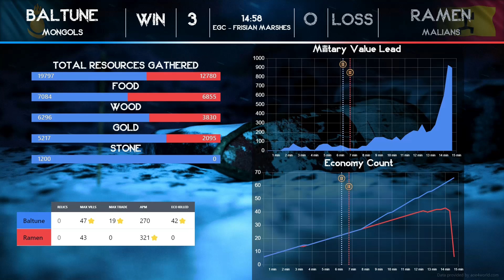King of the North | Day 2 | Baltune vs Ramen - Bo5 game 3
Baltune's Mongols face Ramen's Malians at the King of the North - our LAN tournament in Bergen, Norway, in collaboration with Volda E-Sport - ves.gg

If you want to support us (and receive cool perks in return!), you can go and sign up for a membership!

Music in this video is taken from the official soundtrack for Age of Empires 4.